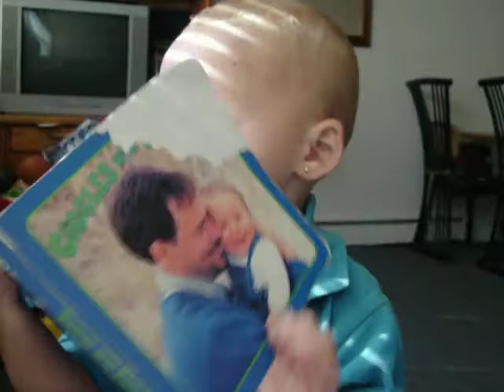out of the mouthes of babes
fresh fresh fresh! too grown for his own good